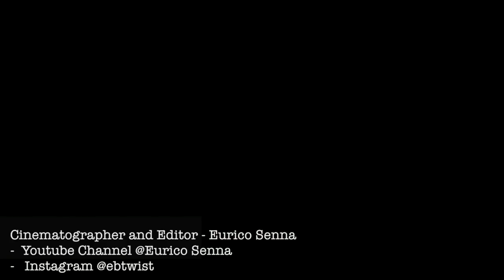Parkidz And Ninjas Program with WFPF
Learn more about the WFPF